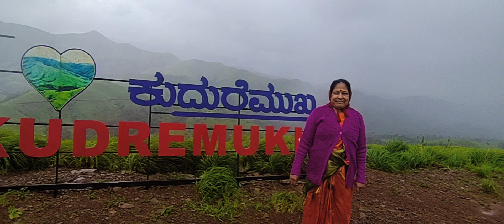August 9, 2023(2)